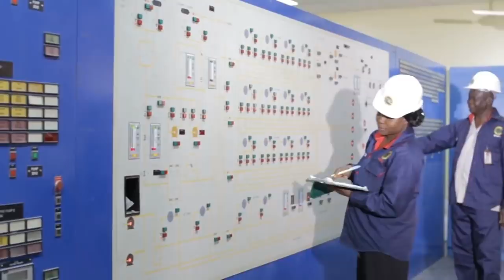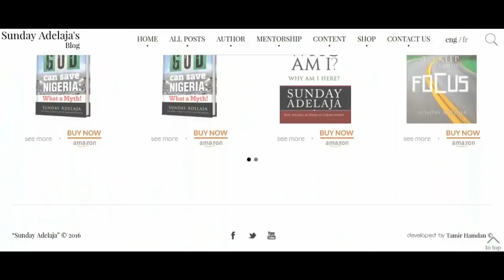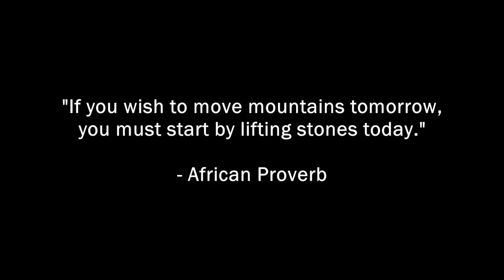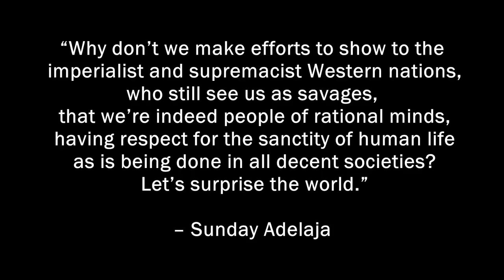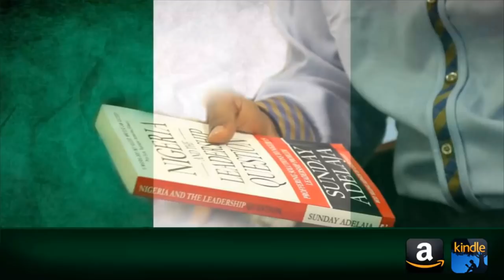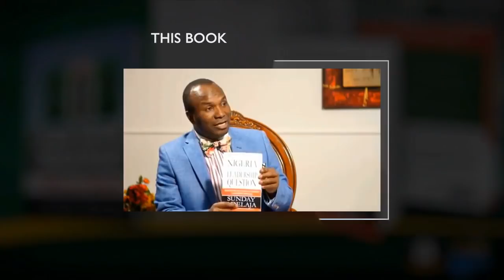A New Documentary Film About Nigeria’s Transformation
A New Documentary Film about Nigeria Transformation

👉 Author’s page on Amazon